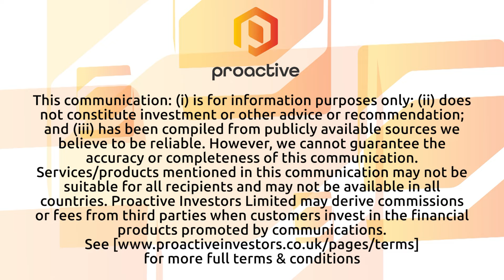Cyprium Metals "pretty unique" in Australian copper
Cyprium Metals Ltd (ASX:CYM) executive director Barry Cahill speaks to Proactive about the company's portfolio of copper projects in Australia that he is hoping will start to bear fruit by the first half of 2024.

He reveals why he believes Cyprium Metals is "pretty unique" within the Australian copper industry and looks ahead to what investors can expect from the company in the future.